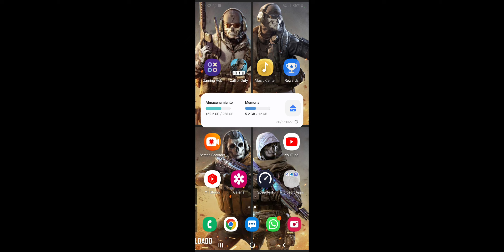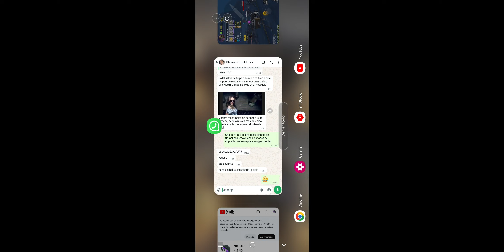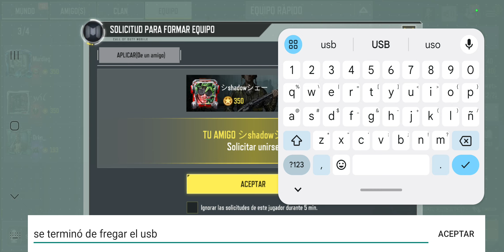Mata a 15 zombis en una partida de Asedio de los no muertos (Difícil o Pesadilla) completada 6 veces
COD Mobile CODM Call of Duty: Mobile CODSITO